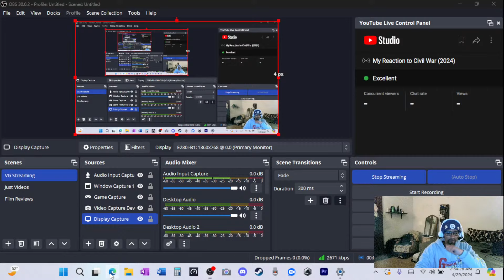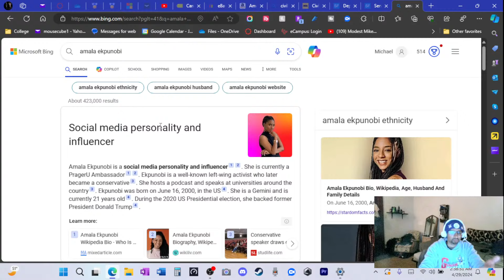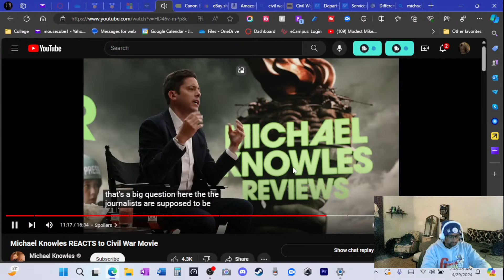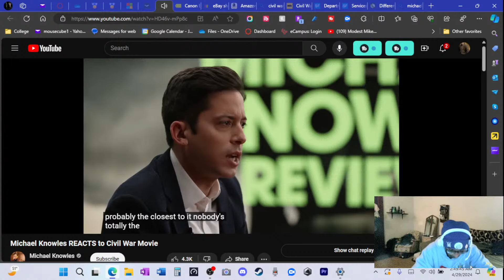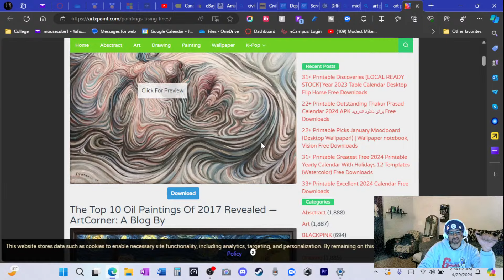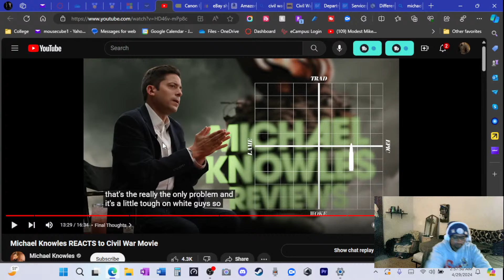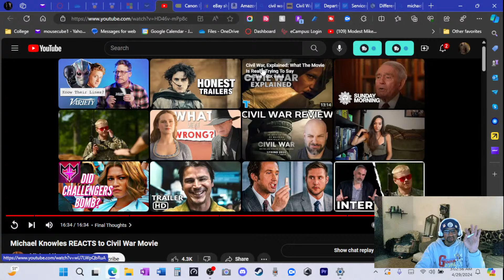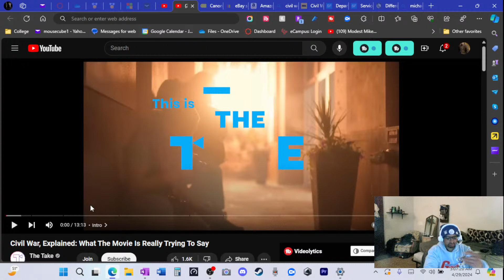My Reaction to Civil War (2024) (Cont.)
Sorry, I got cut off from the live stream...

Finally, I'm giving an in-depth review of this remarkable film.